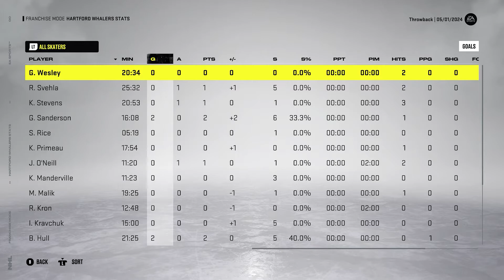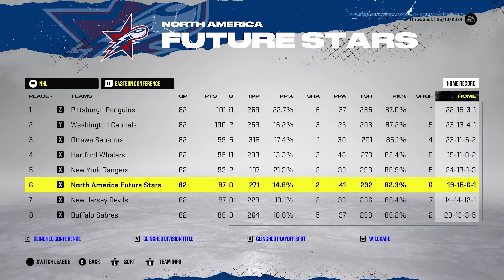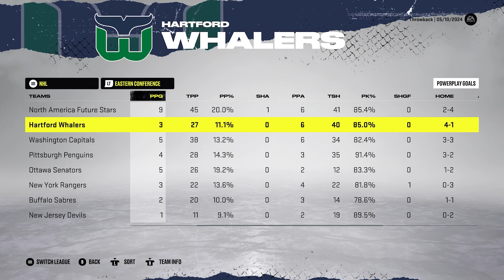Round Two/Penguins - NHL 22 - Throwback GM Mode Commentary - Whalers - Ep.16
In today's episode we take on the Pittsburgh Penguins again in the 2nd round, can we get revenge on them for last year and get to the conference finals?